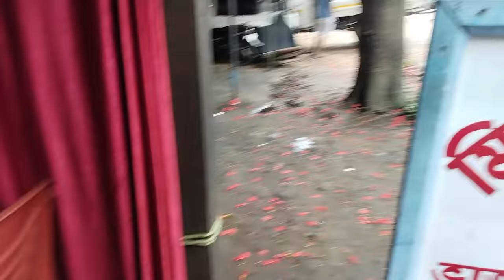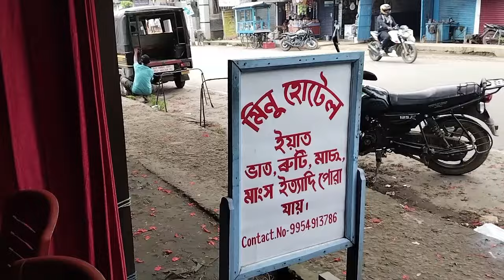Unlimited Veg Thali | 70/- Rs | Doom Dooma, Assam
Unlimited Veg Thali @70/- Rs at Doom Dooma, Assam. It is situated in A. T. Road, Uchamati.